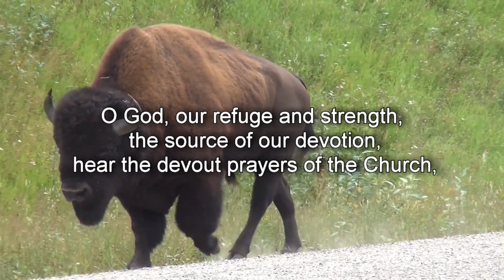Prayers as Blessings - Blessing of the Cornerstone of a New Building (without a voice)